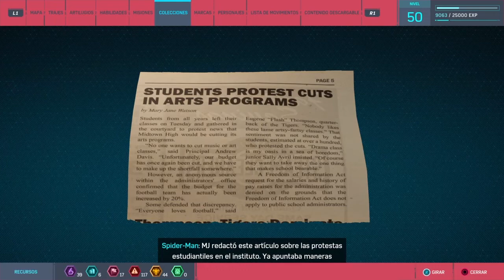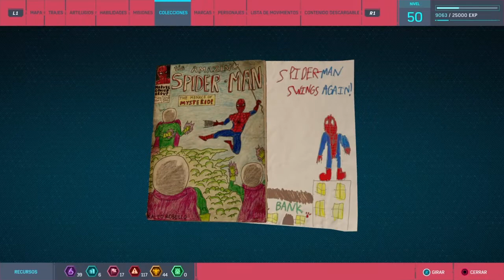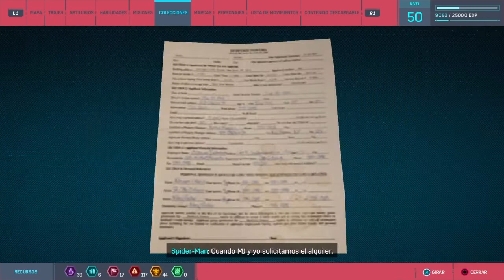SPIDER-MAN PS4 - Todos los coleccionables de las mochilas y su biografia